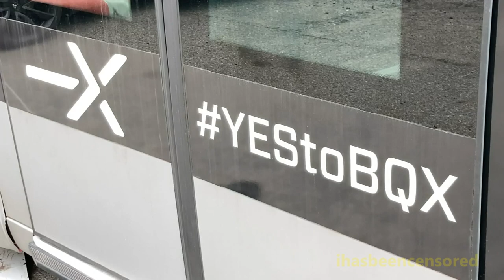BQX Streetcar/Brooklyn-Queens Connector Alstom Citadis Tram Mockup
Here are several videos taken in Brooklyn, featuring a mockup based on the Alstom Citadis tram/streetcar. This particular mockup was previously used in late 2017 to promote the Brooklyn-Queens Connector, a proposed streetcar line that would run between Red Hook in Brooklyn and Astoria in Queens. "Ora-Ïto," the brand name for work by designer Ito Morabito, can be seen next to Alstom's logo on the mockup, as well as red seating and some potential amenities for ADA passengers.